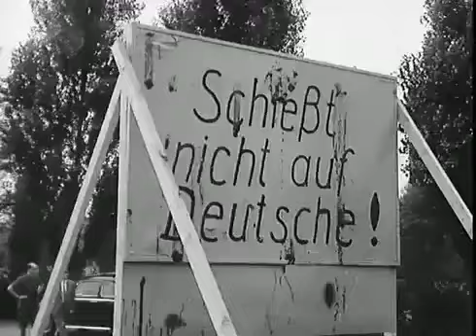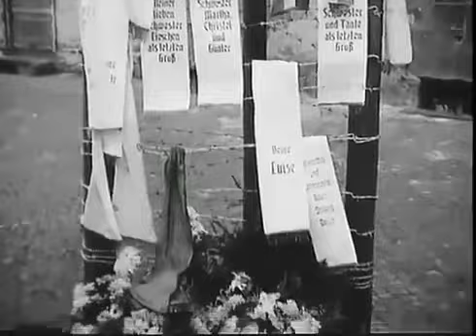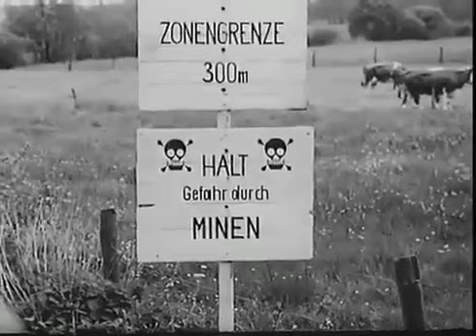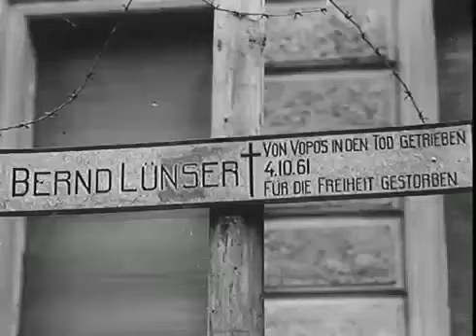The Building of the Berlin Wall in 1961 Propaganda Documentary 1962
The Berlin Wall went up in the early hours of August 13, 1961, and was constantly modified and reinforced until it fell 28 years later, having cost the lives of at least 136 people who tried.

Produced in 1962 and narrated by actor James Cagney, "The Road to the Wall" explores the steady march of Communism through the years. It begins with the writings of Karl Marx and tracks milestones.

A short film documenting the construction of the Berlin Wall, featuring interviews with people who were affected by it.

This is footage of the Berlin Wall being constructed in 1961. Click.